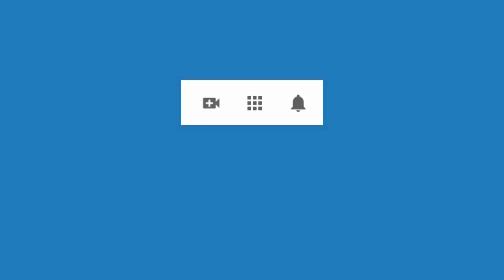4770 Aurelio Mejia. Vida pasada, sobrepeso, diabetes, fibromialgia, dolores huesos, depresión, miedo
Hipnosis introspectiva por Aurelio Mejía y Pablo García del Valle. Vida pasada, sobrepeso, diabetes, fibromialgia, dolores huesos, depresión, miedos, no pude estudiar, resentimiento. Hermosillo, México. 19 enero 2015.